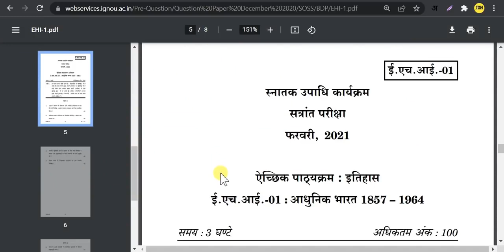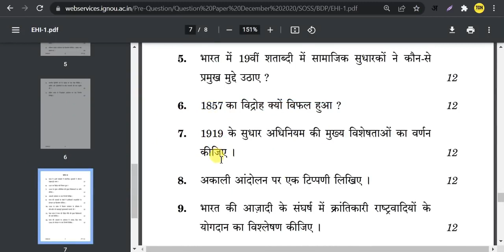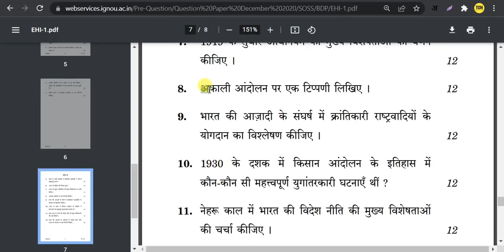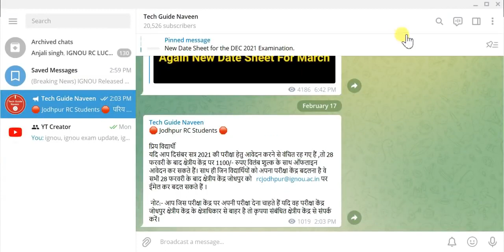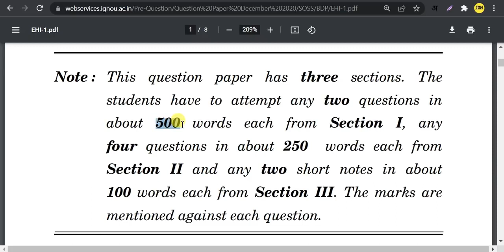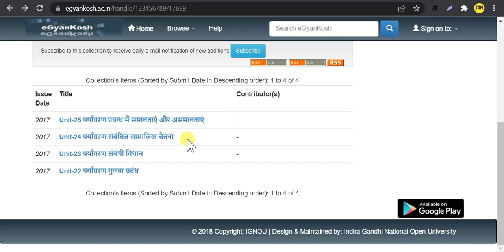पास होने से कोई नहीं रोक सकता! | ये कर लो 5 Pro Tips For IGNOU Exam | How to Clear IGNOU Exams 2022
Your Queries 👇

ignou exam pattern 2022 how to clear ignou exams ignou exam pattern 2022 ignou exam me answer kaise likhe ignou exam me pass hone ka tarika ignou exam preparation tips in hindi.